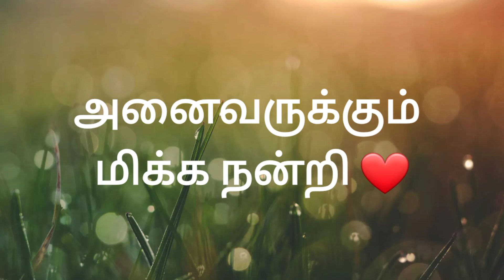அனைவருக்கும் மிக்க நன்றி.